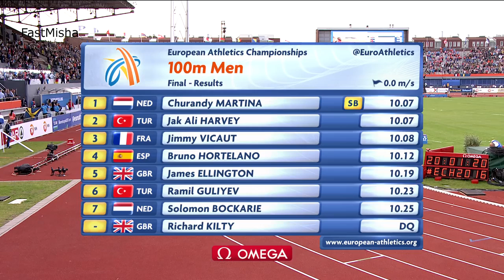57 Men's 100m Final European Athletics Championships 2016